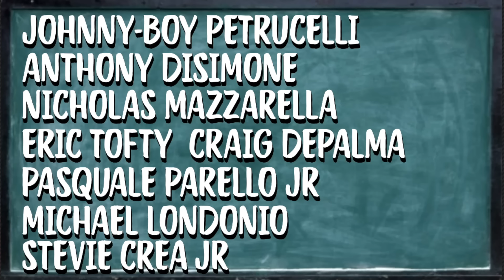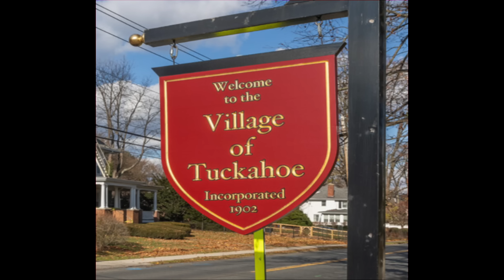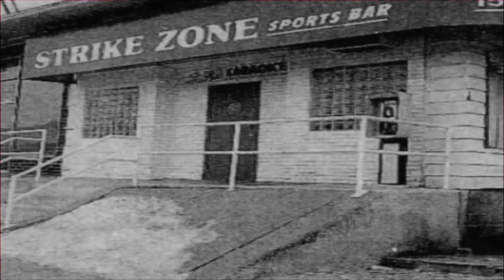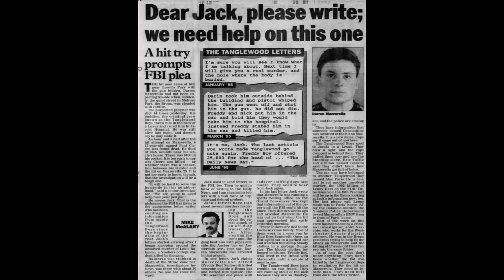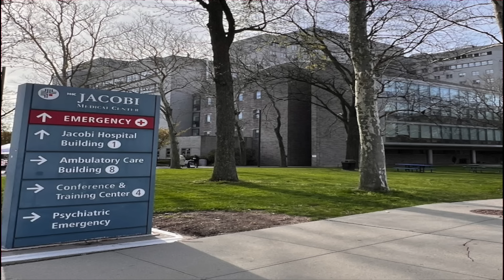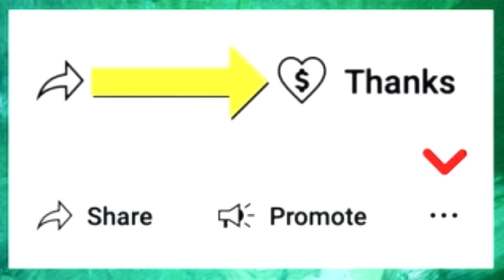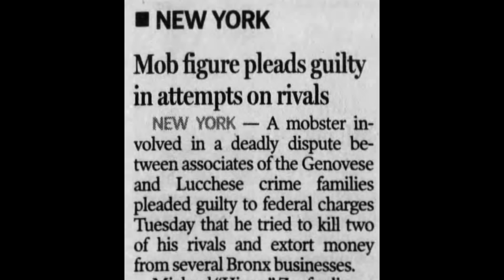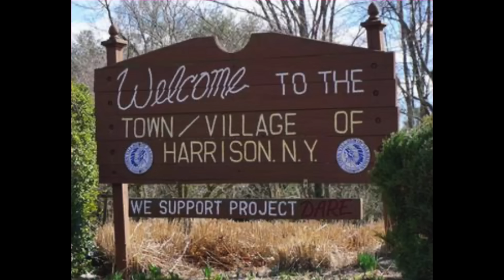The Tanglewood Boys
A brief biopic on The Tanglewood Boys, a young group of guys from Yonkers, New York, who gathered in a strip mall parking lot and all proceeded down the path of destruction.